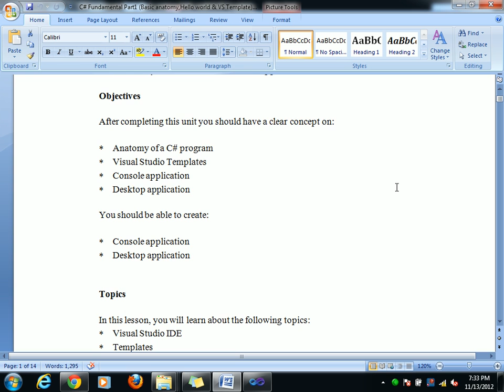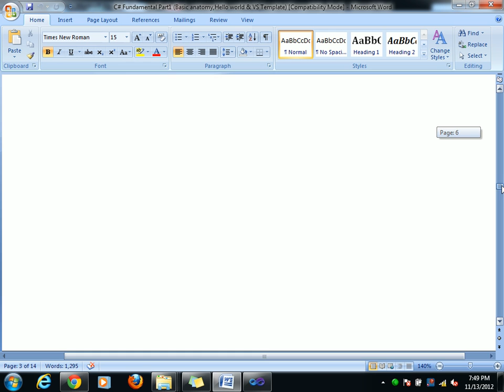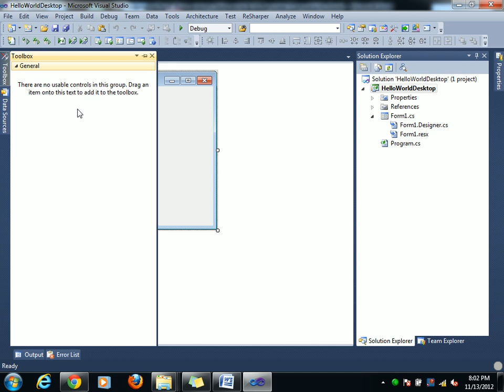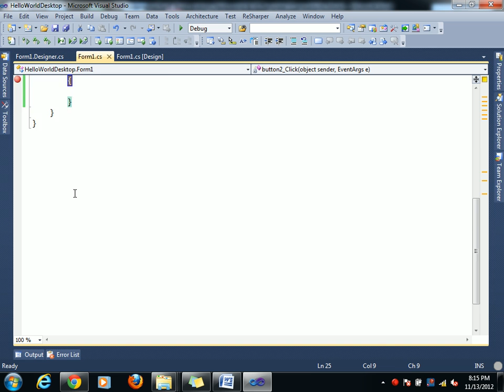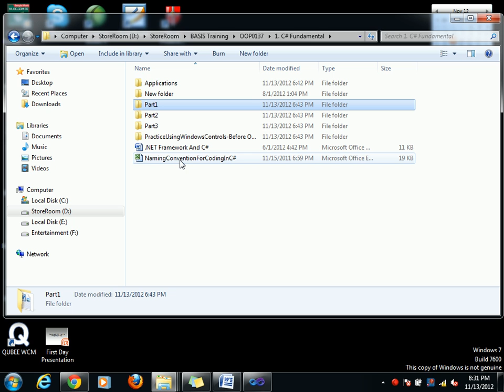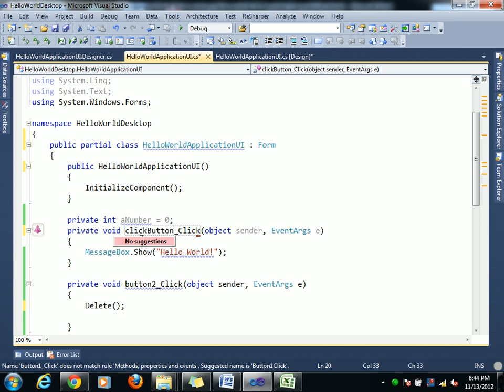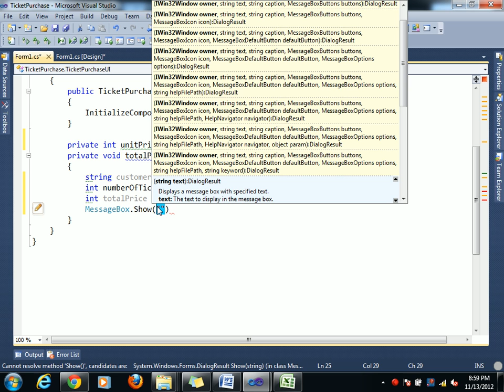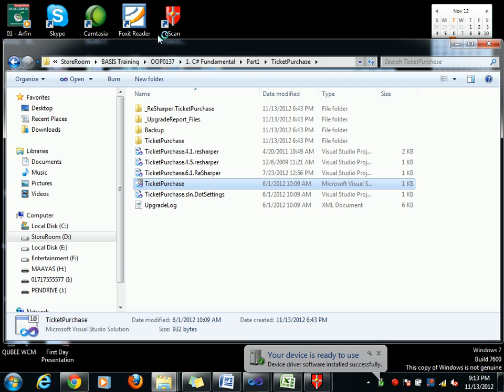ASP.NET C# Bangla Tutorials-1 (Beginners To Expert Level)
asp.net for Beginners, visual stideo tutorial, ASP.NET C# Bangla Tutorials, C# tutorial,visual stideo tutorial,.net tutorial,asp.net for Beginners To Expert Level